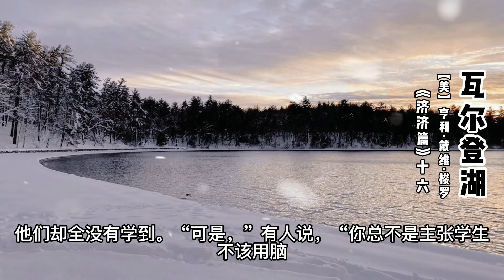《瓦尔登湖》经济篇 16，作者 梭罗